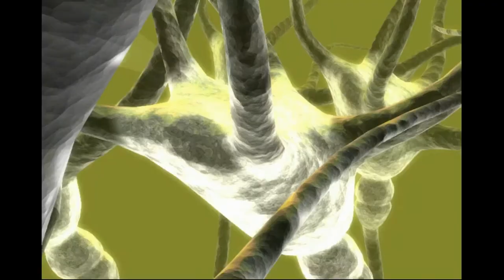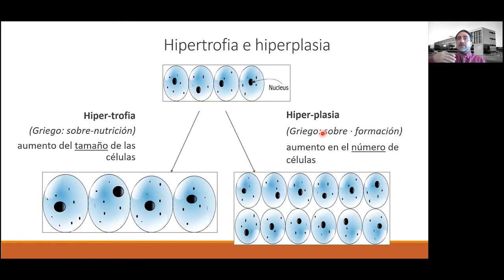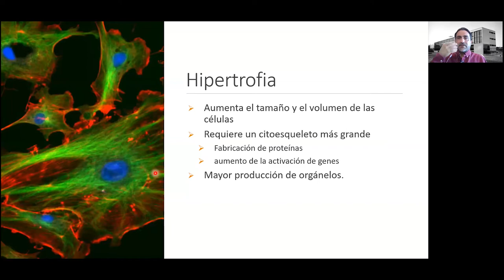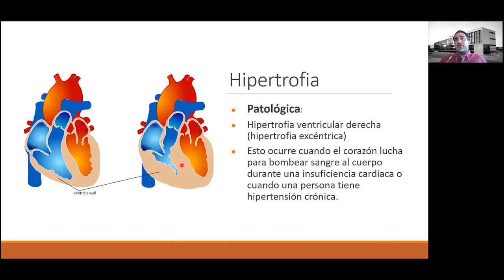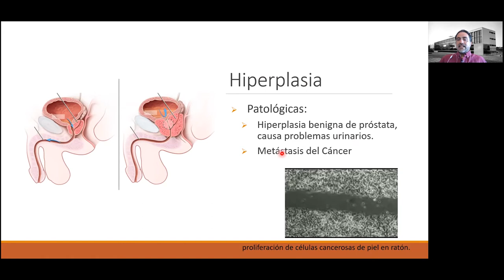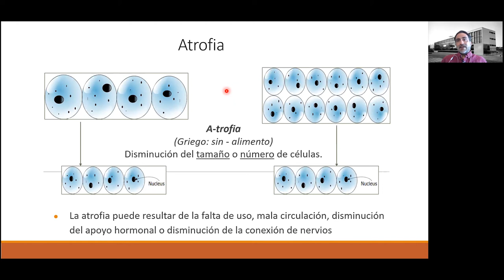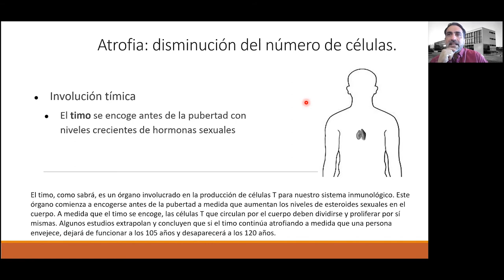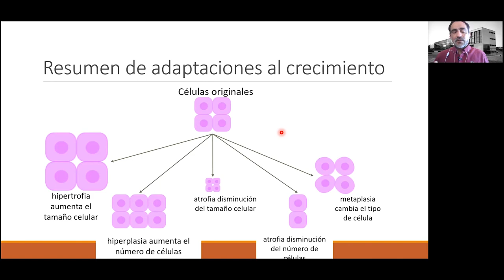Clase 1, Introducción a la Fisiopatología, Adaptaciones Celulares, parte 2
Clase 1, Introducción a la Fisiopatología, parte 2. Dr. Carlos Rozas, para la carrera de Obstetricia, Facultad de ciencias medicas, Universidad de Santiago de Chile, 2020.